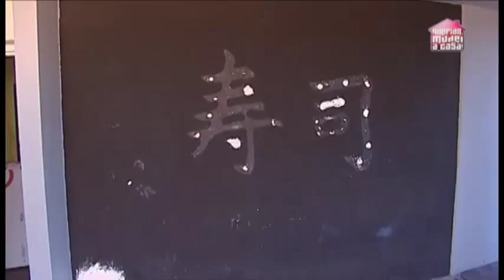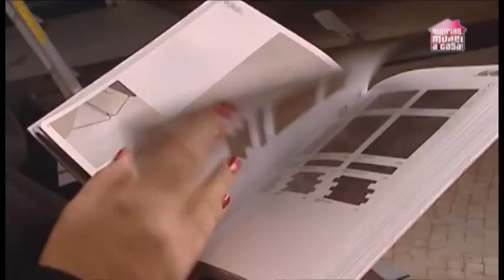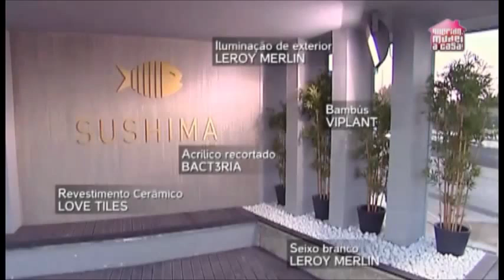Querido Mudei a Casa #2214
Programa Querido Mudei a Casa especial 10º aniversário. Remodelação de um restaurante com vários materiais Love Tiles.

10th anniversary especial program of Querido Mudei a Casa. Renovation using several Love Tiles materials.